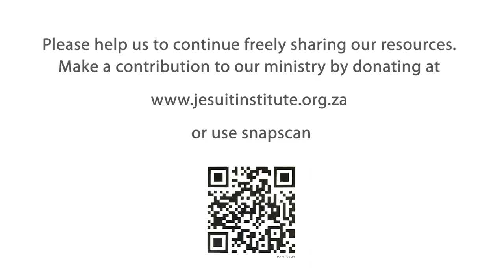The Journey - 15 - Gender-based Violence